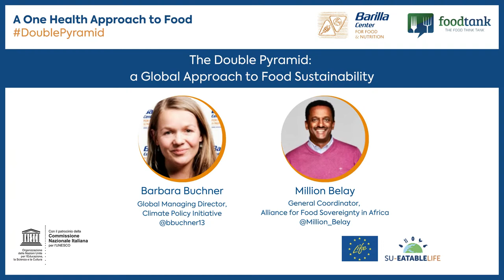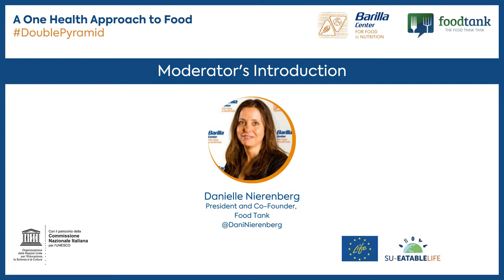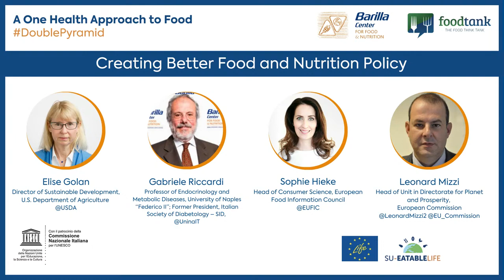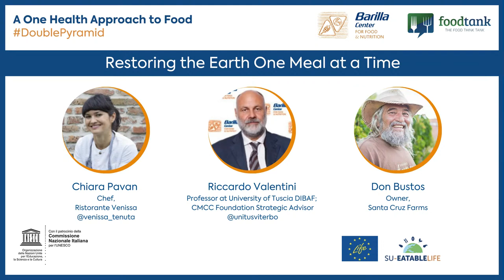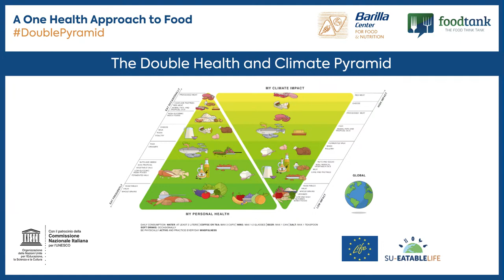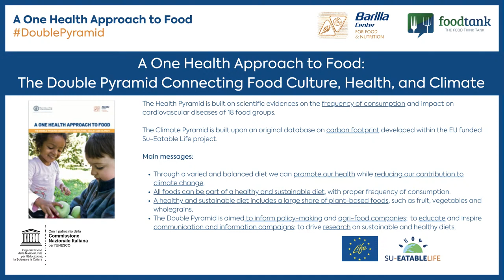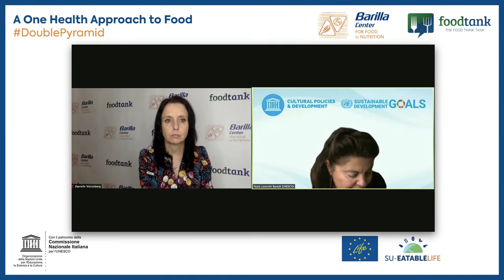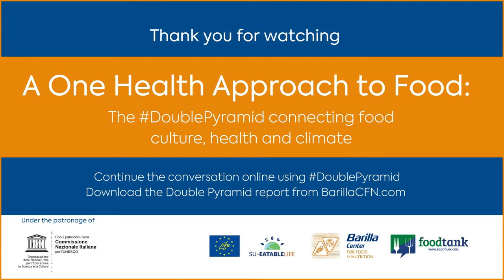A One Health Approach to Food: The Double Pyramid Connecting Food Culture, Health and Climate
Today, we face the major challenge of resetting food systems from farm to fork, as they are currently failing to provide adequate and equitable food for all, while posing an unsustainable burden on ecosystems and natural resources.

Health and the environment need to be considered together when addressing such challenges.

Join us as we explore the Double Pyramid, a model that highlights how a balanced diet can promote our health, longevity, and wellbeing, while reducing the carbon footprint.